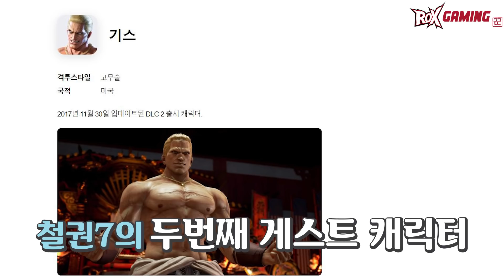철권TMI #13 고구마 훔쳐먹다 걸린거 아님 | Tekken TMI #13 I did not ate sweet potato I swear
가스불 조심하세요!

무릎 샤넬의 모두 까발려주는 TMI!!
구독 준비!! 알람설정 준비!! 조이스틱 준비!!
*이 영상은 애슬릿미디어가 디렉팅을 담당하였습니다

Double check your gas status

TMI revealed by KNEE, CHANEL
Subscription ready!! Notification ready!! Joystick ready!!
*This was filmed before the termination of contract with PUMA
Directed by ATHLETE Inc.

ガスコンロ注意

KNEE、CHANELが語る 鉄拳TMI
サブスクと通知設定もお願いします
Naver TV 「アスリートゲーセン」チャンネルでもご視聴できます
* 本映像はPUMA選手の契約満了以前に収録致しました
* 本映像はアスリートメディアが演出を担当致しました

● ROXGAMING Official Twitch!